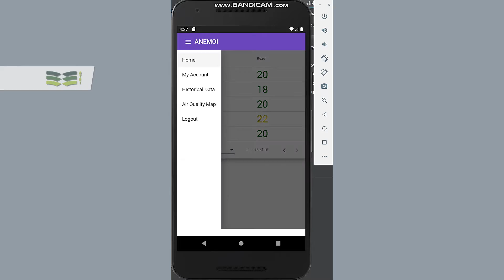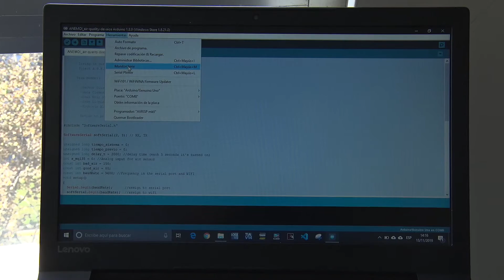En 48 ho­ras es­tos alum­nos desa­rro­lla­ron una app para mo­ni­to­rear la ca­li­dad de aire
ANEMOI: así se de­no­mi­na­ba a los dio­ses grie­gos del vien­to, y tam­bién es el acró­ni­mo en in­glés de In­for­ma­ción de la Ob­ser­va­ción de Ma­pas de Aire No­ci­vo que re­sul­tó ser la apli­ca­ción ga­na­do­ra del NASA Spa­ce Cha­llen­ge Va­len­cia.